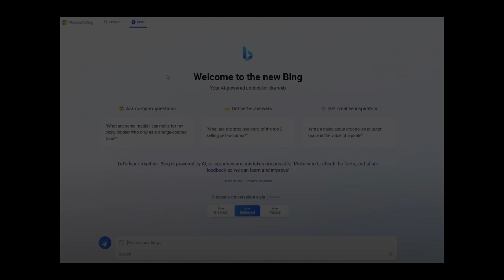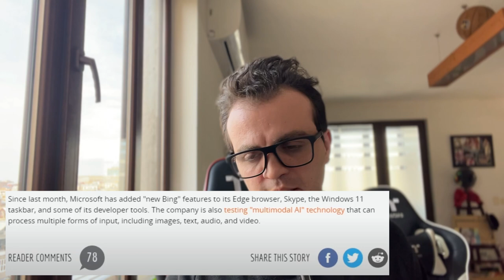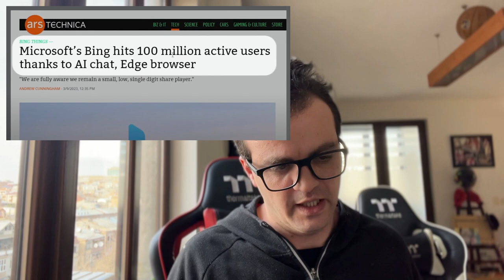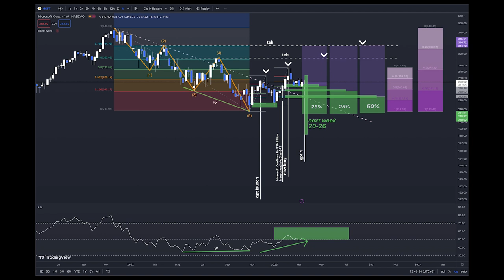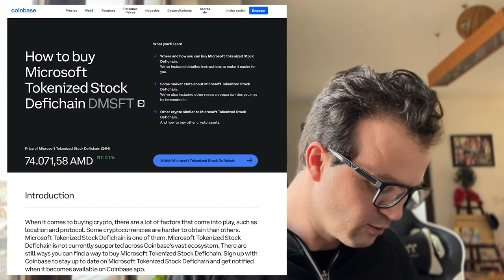Заработаем на Microsoft и ChatGPT 4.0? [+технический анализ MSFT]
В видео я представляю все пункты почему я покупаю акции Microsoft при двери внедрения ChatGPT 4.0 в поисковик Bing и Windows. Так же делаю технический анализ цены акции MSFT, с учетом прошлого тренда цени, и анализ событии которые повлияли на движение цени за последние месяцы.

Доступ к моему криптопортфелю,  который собран из лучших проектов в сфере криптовалют., даст Вам следующие возможности:

 1. Доступ ко всем проектам, находящихся как и первичным так и вторичным портфолио. В первичном портфолио я инвестирую большое количество средств, во вторичном -нет! Это список проектов, в которых я инвестирую мало, но сильно заинтересован, поскольку они имеют хорошие шансы на развитие и находятся у меня во вторичном портфеле, я слежу за их обновлениями и при оправдании развития, я направляю их в первичный портфель.
 2. Полное объяснение каждого проекта начиная с того, что он из себя представляет и зачем я инвестирую в этот проект, также почему я перемещаю его из вторичного в первичный.
 3. Основные тренды, за которыми я слежу и какие проекты имеют самые большие шансы получить максимум от реализации тренда.
 4. Индивидуальные проекты, которые были выбраны самыми знаменитыми корпорациями как Coca-Cola, Apple, Amazon, Microsoft и другие.
 5. Быть в курсе самых важных событий в жизни этих проектов, как и те, которые произошли и особенно те которые в будущем произойдут и повлияют на качество и масштаб внедрения проекта, тем самым оказывая влияние на ценообразование токена как и на карткосрок из-за новостного и эмоционального фона, так и на долгосрок на росте использования проекта.